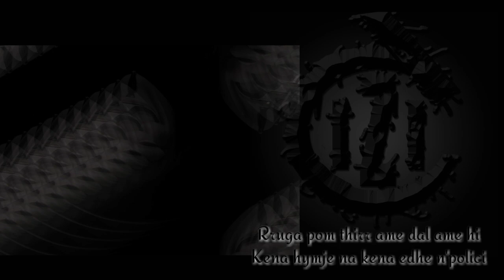T i z i - RrugT